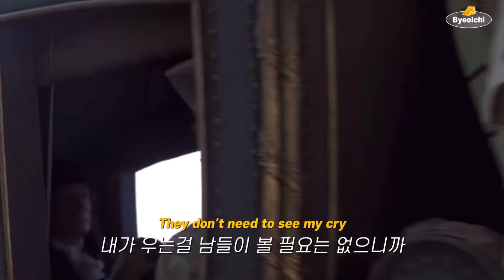몽환적이면서 치명적인 팝송 | 영화 캐리비안의 해적 中 | On My Way | 한글 가사 해석 | Lyrics | 한국어 ver